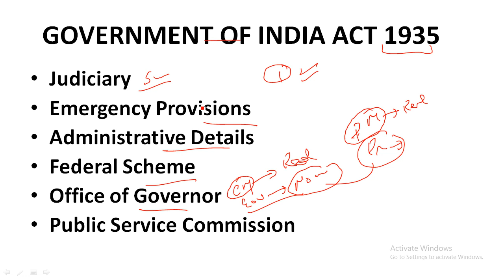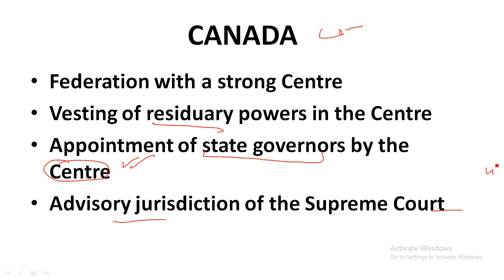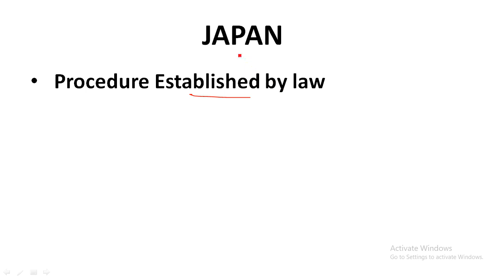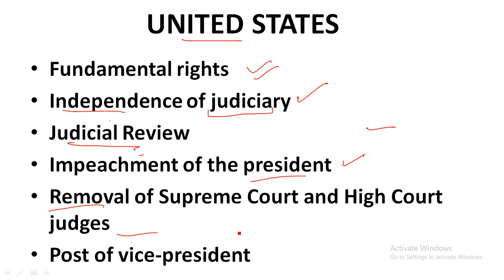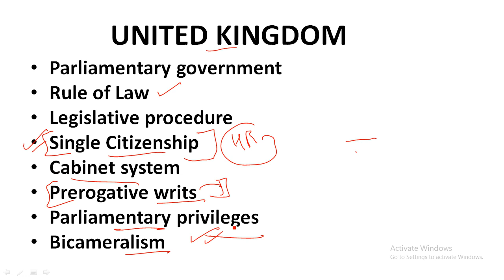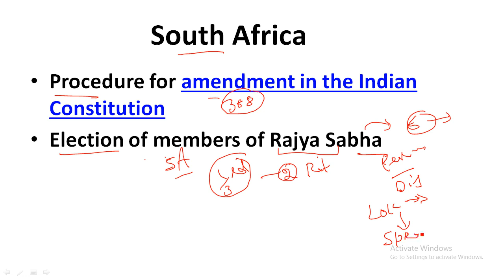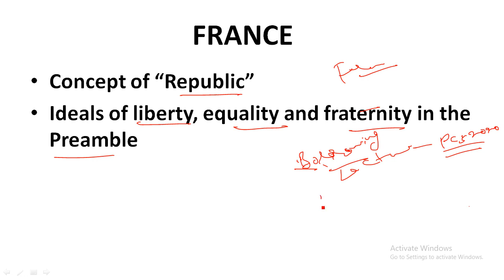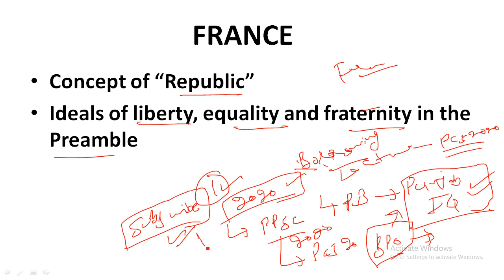Punjab Civil Service 2020 || Borrowed Features of Indian Constitution || Lecture - 1 || Punjab IQ